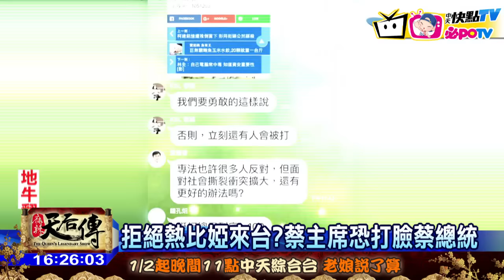20170125中天新聞 小綠逼宮！台聯出招邀「熱比婭」來台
兩岸關係日益緊張，台聯再度邀請，維吾爾人權領袖「熱比婭」來台，是要逼蔡政府表態嗎？事實上，不只是小綠大綠，紛爭不斷，綠營內部也因為羅致政意外流出群組對話，掀起茶壺裡的風暴。